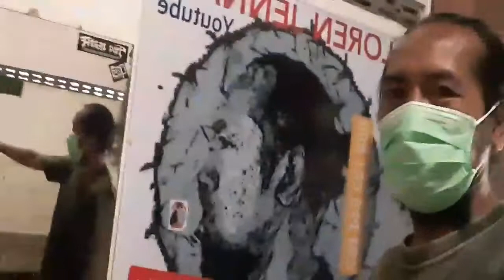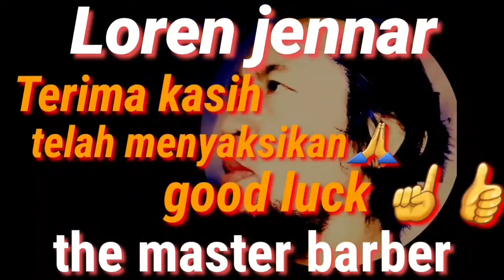Dua Penampilan Yang Berbeda Tapi Sama Meroketnya (Maulana Vs Ek)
Terima kasih buat semua para subscriber yg telah mendukung channelnya loren jennar barber 🙏

Bagi yg sentuh tombol merah pasti loren sentuh balik ☝️

Bagi yg komen tp blm loren bales, mungkin loren blm sempat saja ya,
Sabar pasti loren bales 🙏👍

Sekian dari loren jennar barber, mohon m,f jika kekurangan & kehilafan 🙏🙏🙏

Sukses sllu menyertai anda 🤲